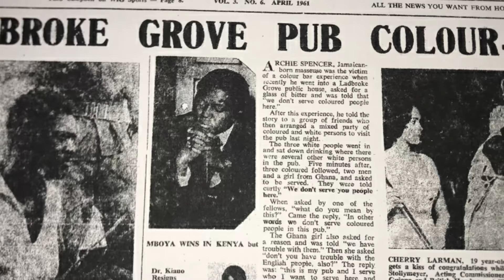FIRE IN BABYLON | ORIGIN OF CLIVE LLOYD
Clive Lloyd
Lance gibbs
Lawrence rowe
Babylon
clive lloyd and viv Richards
clive lloyd interview
cricket
cricket documentary
cricket world cup
documentary
England
Fire
fire in Babylon
fire in babylon movie
fire in babylon trailer
history of cricket
michael holding
sports
sports history
team sport
west Indian
west indies
west indies cricket
westindies win